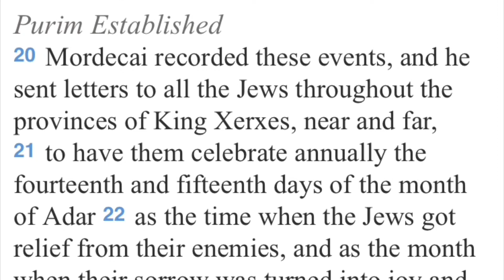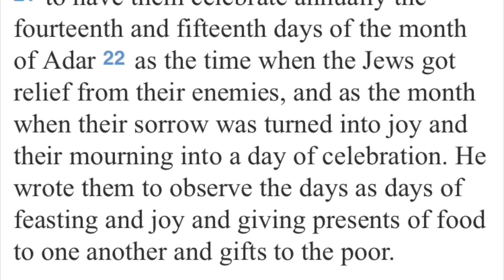Daily Video 27.4–“Breakthrough”, 3 of 3, Donna Ackermann on Esther